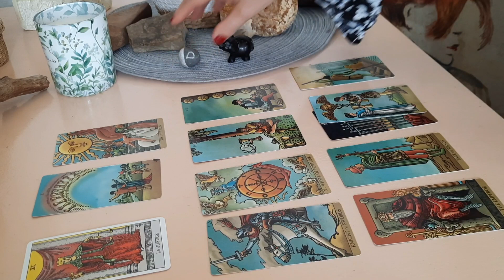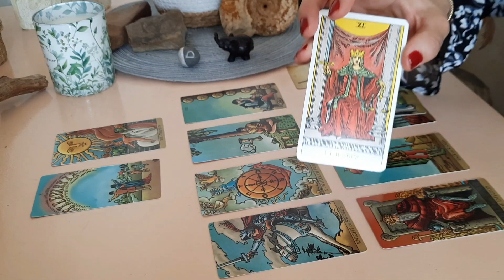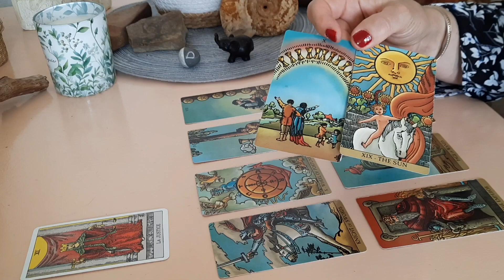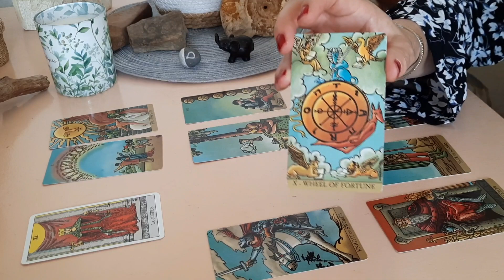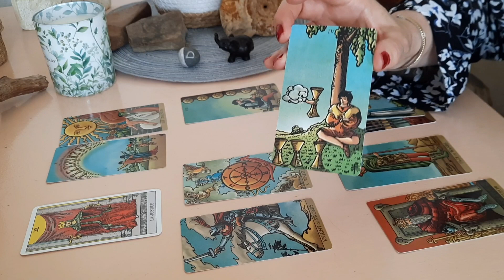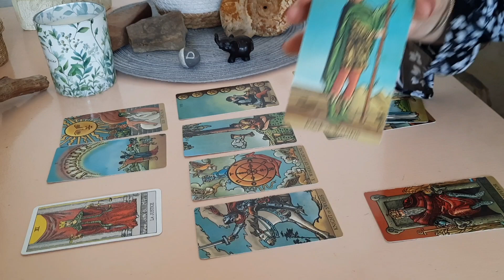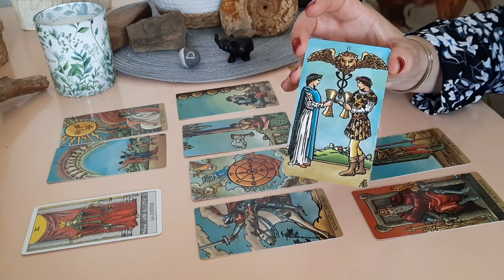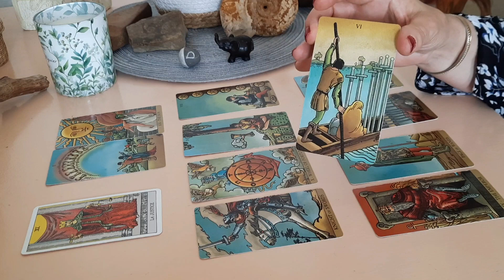Cancer~Juin 2022~Une étape attendue.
J'espère que vous allez bien! Voici la lecture générale et intuitive  des énergies du mois de Juin
pour les natifs du signe du cancer.
Merci pour votre présence je vous retrouve très bientôt!🙂🍒